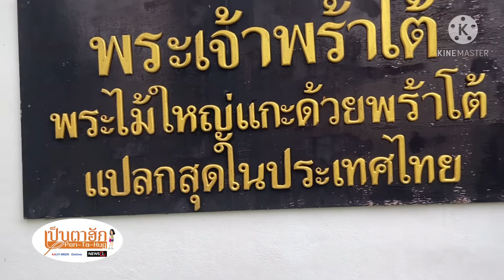วัดศรีดอนคำ อ.ลอง จ.แพร่ วัดประวัติศาสตร์ตำนานเก่าแก่